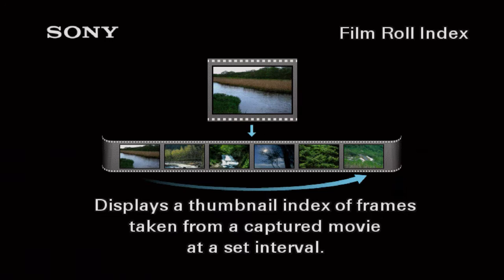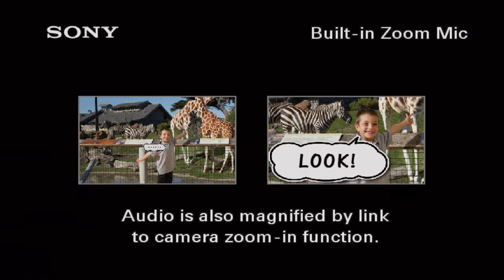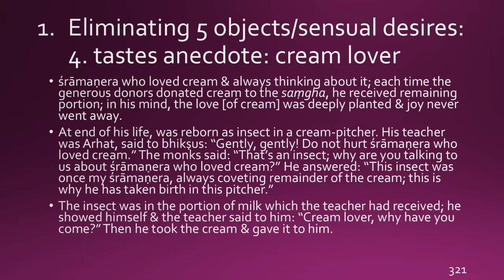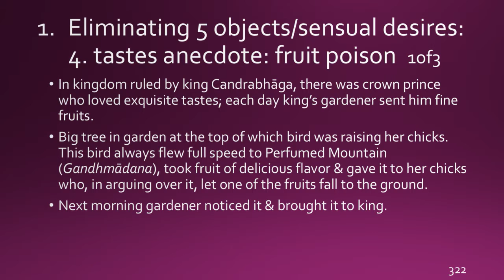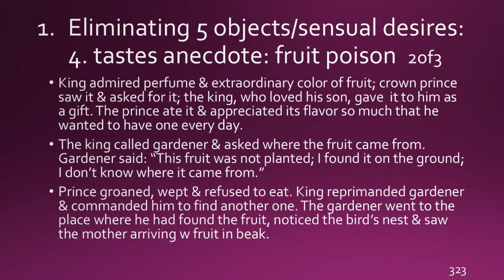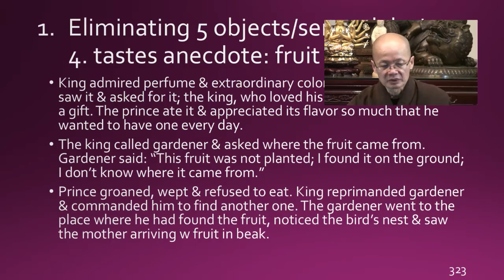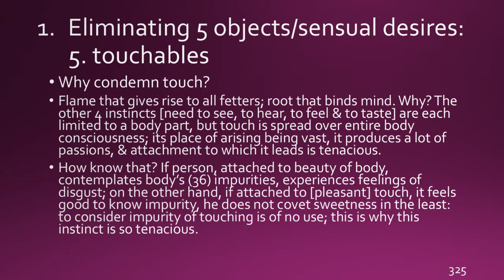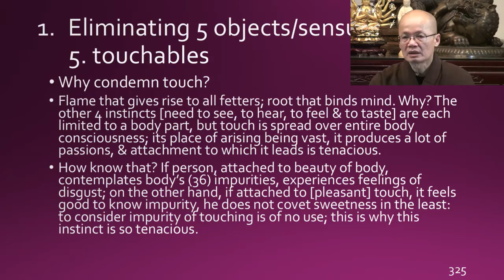83) Detach from Taste and Touch - The Heart Sutra - 20161120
- Samadhi
- Mr. Cha, sculptor of our new statues
- Taste: cream lover story
- Touch: most dangerous
- touching builds attachments
- whenever you touch, that contact creates a feeling
- Cultivating as a virgin vs after having “some life experience”

Dharma Host: Master YongHua
Date: November 20, 2016
Album: 般若波羅蜜多心經 | The Heart Sutra
Location: Rosemead, California